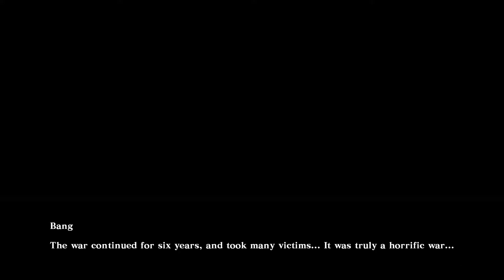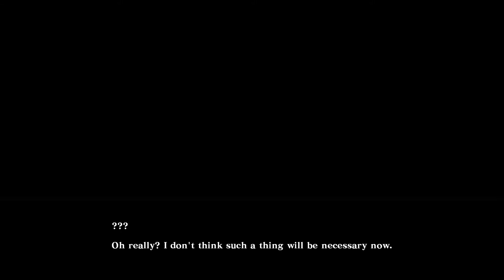BlazBlue: Central Fiction :: Story Mode :: Episode 6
Ragna has regained some memories, and we go around Ikargua to see how everyone is dealing with being teleported.

EVO 2017 got me super inspired to dig into traditional fighting games, and now here we are. The last traditional fighter I played was Soul Calibur 2 on the GameCube as a kid, which was played as a button masher with no actual input thought. This new surge of motivation has got me wanting to know the intricacies of fighting games so bare with me as I'm absolutely trash at this game genre!